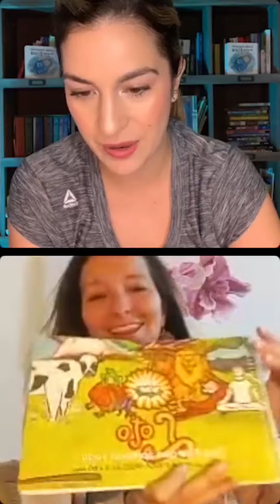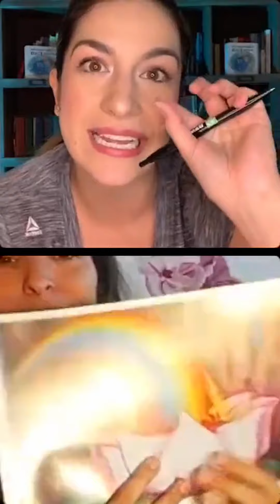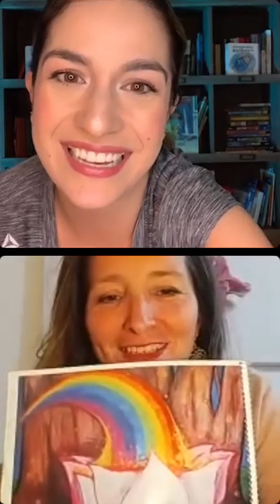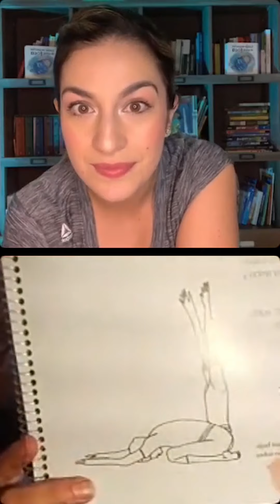Yoga Infantil, usando Cuentos y Canciones para Canalizar Emociones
¿Sabes que es el yoga para niños/as y cómo les beneficia? Entérate en esta entrevista y aprende tres posiciones básicas para poner en práctica hoy mismo.
Gracias a Victoria Guiraldes de Yoga para chicos árbol de luz por esta bonita conversación, sus enseñanzas y sus canciones.

Cuéntame si te gusto y de que otro tema te gustaría que hablemos en mi próxima charla.

Felices y Dulces Días,

- Lilo